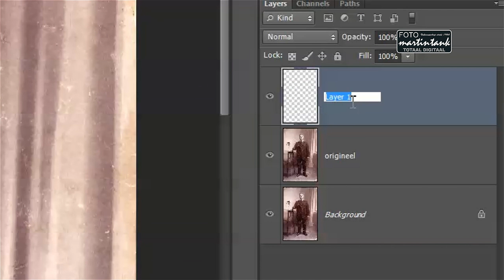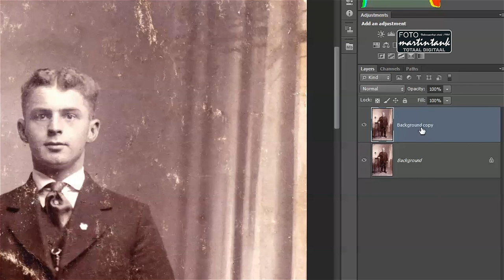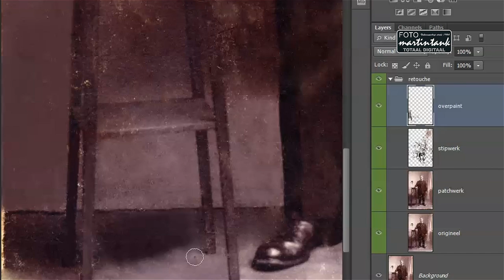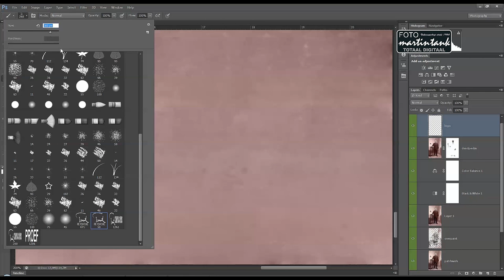Retouche HD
Martin Tank laat zien hoe een zwaar beschadigde oude foto wordt geretoucheerd in Adobe Photoshop.